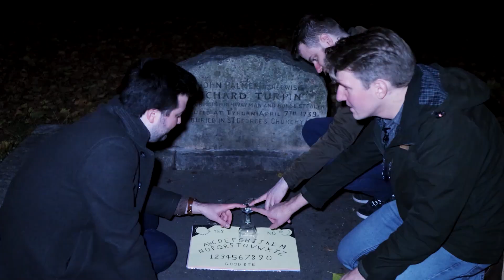An Important Announcement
Introducing something completely new, yet somehow familiar...